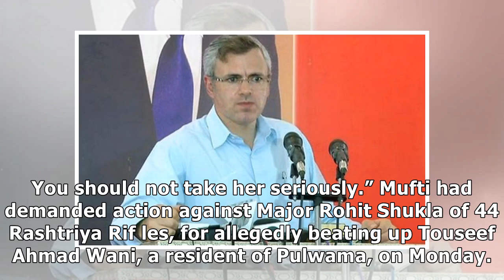Governor’s political remark invites Mehbooba Mufti, Omar Abdullah Ire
Srinagar: Governor Satyapal Malik has said PDP chief Mehbooba Mufti’s demand for disciplinary action...